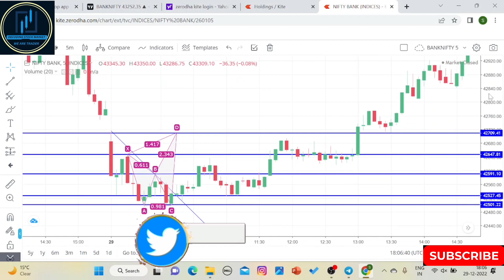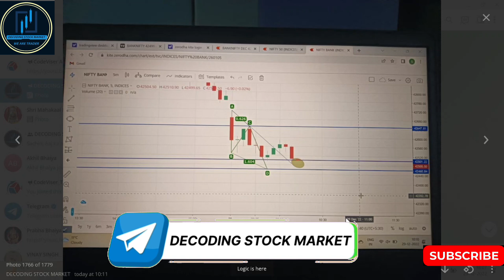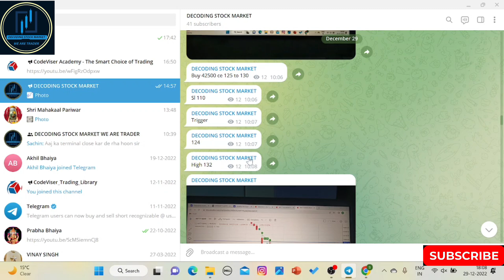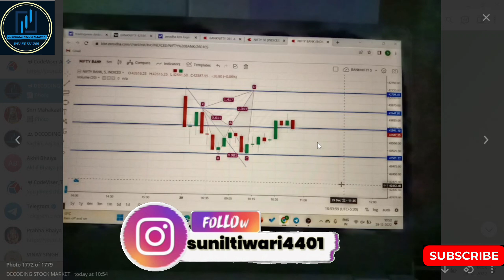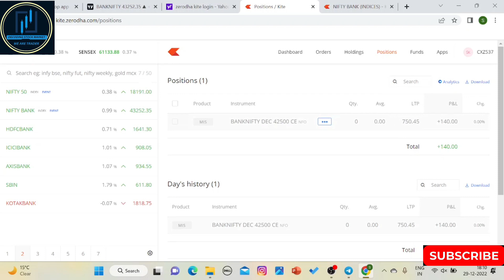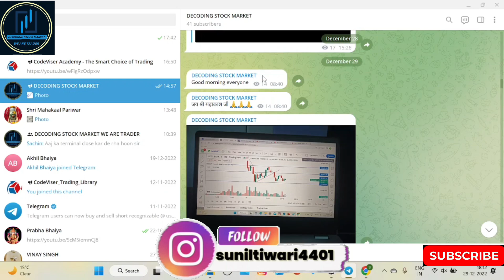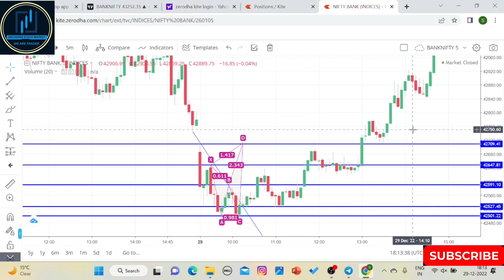HOW TO CATCH BIG MOVE IN BANKNIFTY - The Secret Strategy to Make More Money!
Today I am sharing a valuable knowledge HOW TO CAPTURE BIG MOVE IN BANKNIFTY ? || Banknifty मे Big Move कैसे Capture करे ?

How to find stocks for intraday how to buy and sell in zerodha kite, zerodha trading tutorial in Hindi, bracket order, daily income, plan emotions, unsuccessful investors, share trading course, share market course.

Day trading, best strategies on intraday trading candlestick type, candlestick, candlestick analysis in Hindi, candlestick body, Japanese candlestick, Rakesh Jhunjhunwala, share market, stock market for beginners tutorial, how to enter the stock market for beginners stock market guide, share market basic for beginners share bazar ki jankari, how to begin investing in the share market, share bajar basics, discount broker, how to open Demat account, share, biology, stock market index, what is sensex and Nifty, what is Nifty and sensex, Nifty index, strategies, Nifty 50, indeces, Bank Nifty levels, technical analysis, trading strategies, intraday trading,